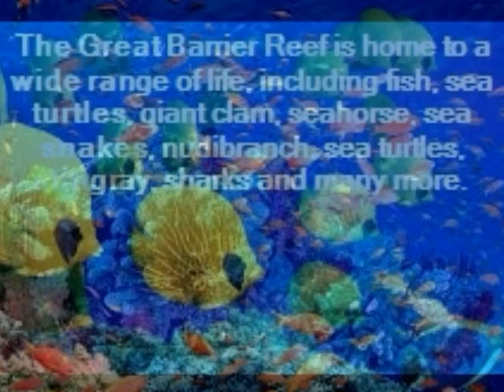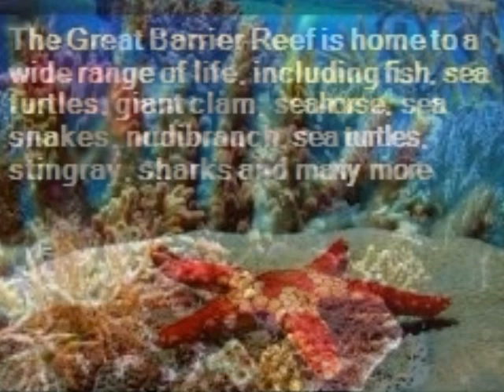Great Barrier Reef by Eric Catalan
DISTCO 2015 Contestant - aJunior Level - Places / Travel